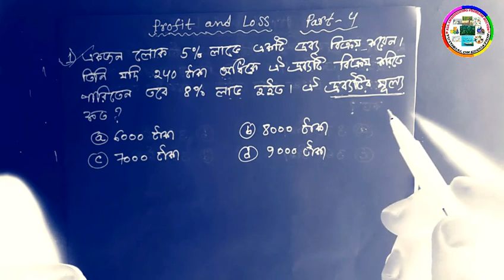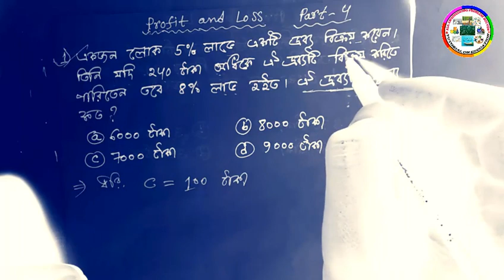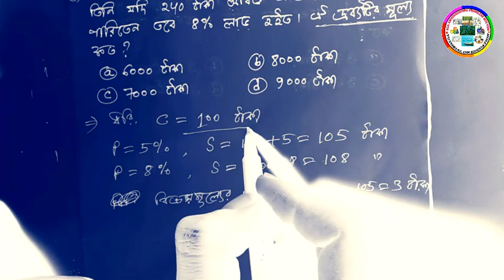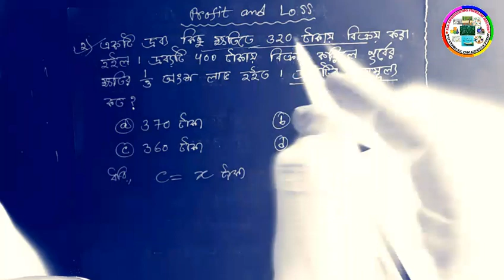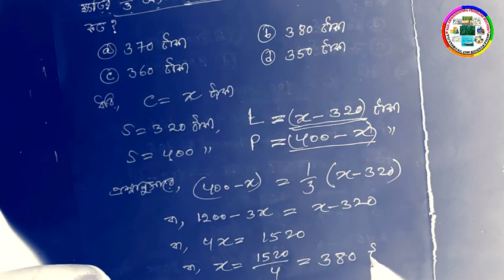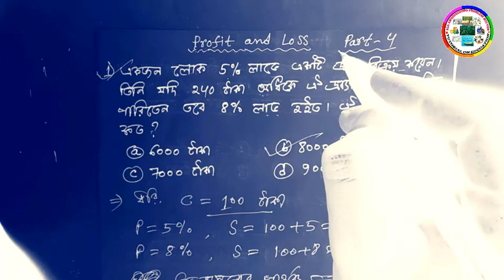Profit and loss previous year questions | CIVILIAN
Hello friends, This is my YouTube channel, ''CIVILIAN'' based on engineering subjects such as Engineering drawing, Engineering mathematics, strength of materials, Engineering mechanics etc.